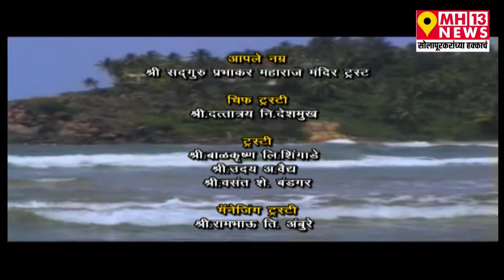सदगुरु प्रभाकर स्वामी महाराज चरित्र भाग-३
असंख्य भक्तांच्या श्रद्धेचं स्थान असणाऱ्या स्वामींच्या कार्याचं व्हिडिओ रूपी चरित्र दर्शन